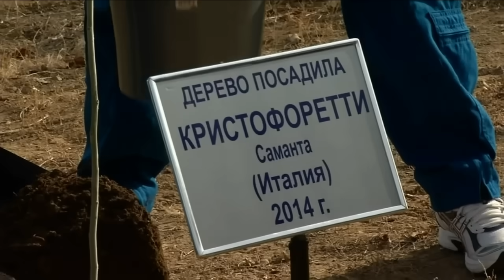Expedition 42/43 Crew Prepares for Launch in Kazakhstan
At the Baikonur Cosmodrome in Kazakhstan, Expedition 42/43 Soyuz Commander Anton Shkaplerov of the Russian Federal Space Agency (Roscosmos), NASA Flight Engineer Terry Virts and Flight Engineer Samantha Cristoforetti of the European Space Agency participated in a variety of activities from November 11-18 as they prepared for their launch to the International Space Station on November 24, Kazakh time, in the Soyuz TMA-15M spacecraft.